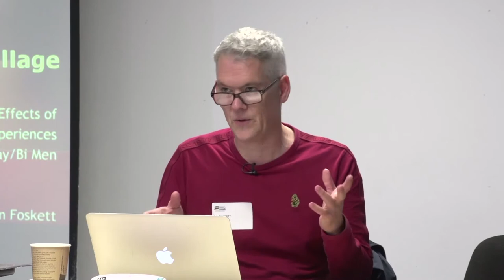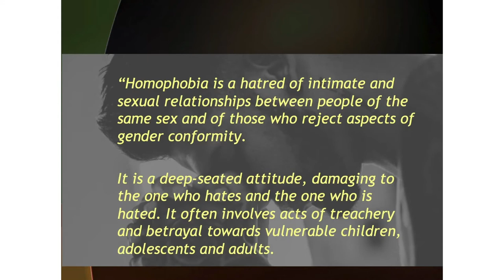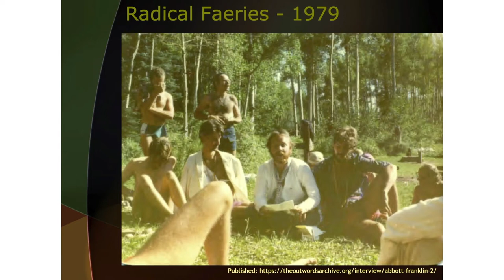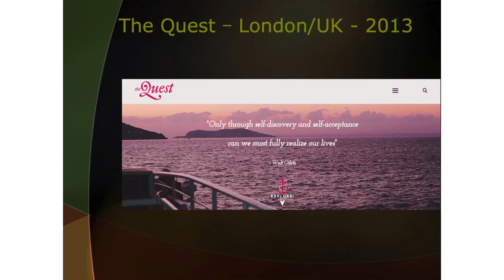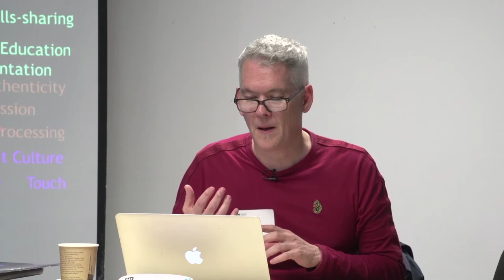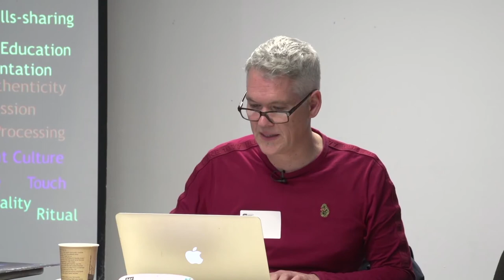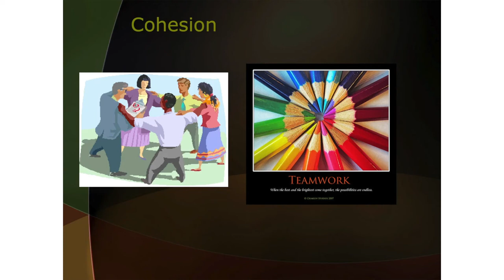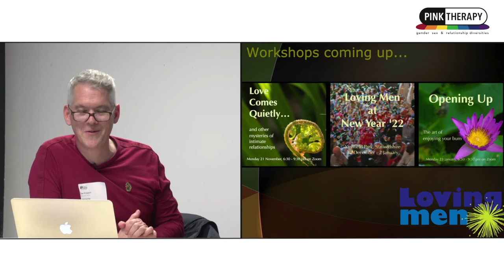It Takes A Queer Village - Tim Foskett